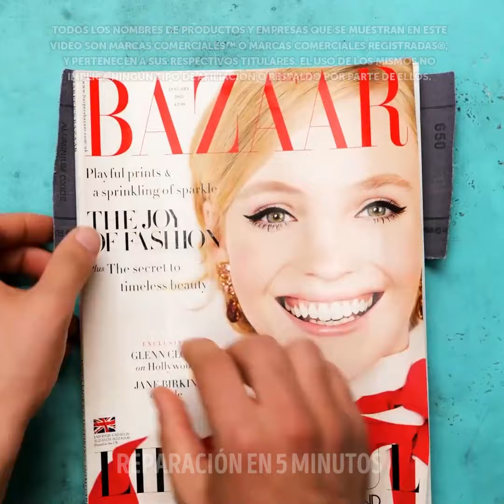La artesanía en su máxima expresión: Ideas preciosas para reparaciones